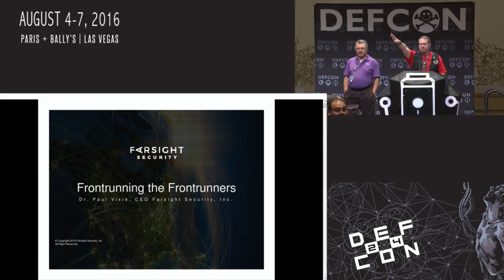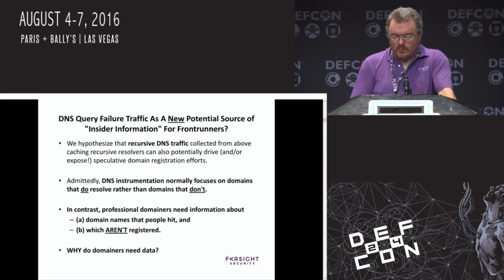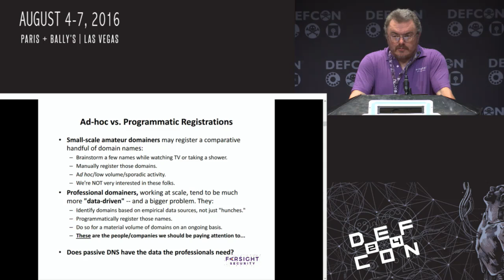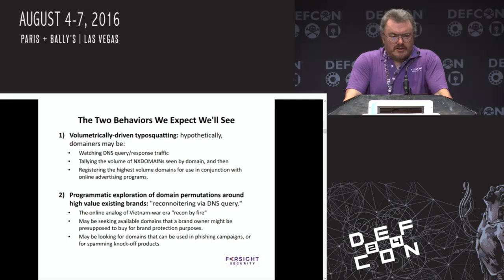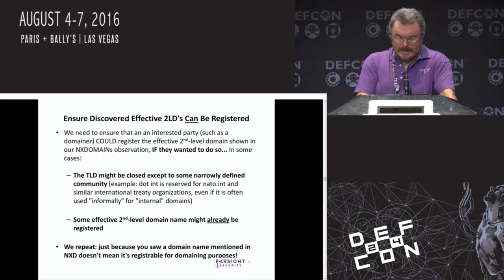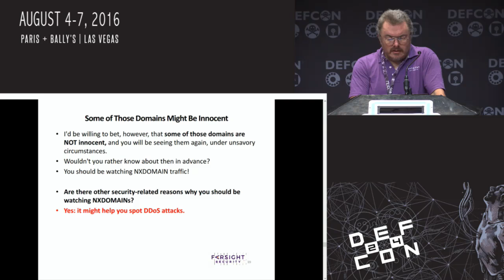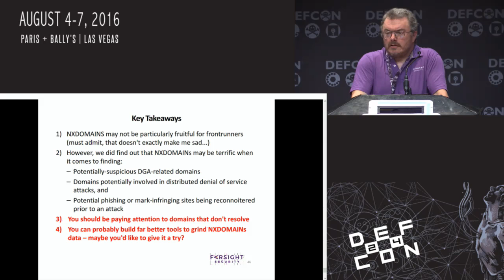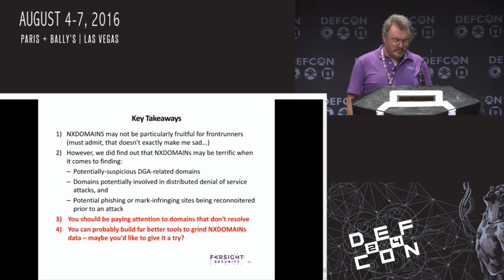DEF CON 24 - Dr Paul Vixie - Frontrunning The Frontrunners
While some domainers allegedly brainstorm ideas for new domains to register while taking a shower, the more successful domain portfolio managers, working at scale, are believed to be ‘data driven.’ DNS queries are a material source of intelligence about domainer opportunities and operations, and also help us to understand the operational constraints around potentially combating domainers, should we want to do so. In this presentation co-authored with Farsight Security Scientist Dr. Joe St Sauver, Farsight Security CEO Dr. Paul Vixie will scrutinize failed DNS queries (‘NXDOMAINs’), looking for the same ‘opportunities’ that a domainer or typo squatter would (although we will not be acting on that data by actually registering domains).

Dr. Vixie will discuss two primary types of behavior: 1) Volumetrically-driven typo-squatting, which Dr. Vixie will measure by computing the volume of NXDOMAINs seen by domain during a 24 hour period, and the time between popular typos appearing in NXDOMAINs and those same domains being registered and actually used, and 2) Domainers programmatically exploring permutations of domains around high value domains, probing for available domains and automatically registering the most promising probed domains discovered to still be available. Both of these hypothesized behaviors should be externally observable and thus able to be confirmed by watching a real-time stream of NXDOMAIN errors, and a real-time stream of newly observed, actually-registered domains, as available from the Security Information Exchange.

Dr. Paul Vixie will experimentally confirm these hypothesized relationships and describe examples of (1) the most commonly observed types of typographical errors, (2) the brands apparently most-targeted for squatting, (3) the distribution of delays from NXDOMAIN detection to observed domain use, (4) the potential relationship between NXDOMAIN volume thresholds and TLD cost. Dr. Vixie will also explain how this information illuminates opportunities for tackling these types of domain name abuse. Time will be reserved for Q&A.

Bio:
Dr. Paul Vixie is the CEO and Co-founder of Farsight Security. He previously served as President, Chairman and Founder of Internet Systems Consortium (ISC), as President of MAPS, PAIX and MIBH, as CTO of Abovenet/MFN, and on the boards of several for-profit and non-profit companies. He served on the ARIN Board of Trustees from 2005 to 2013, as ARIN Chairman in 2008 and 2009, and was a founding member of ICANN Root Server System Advisory Committee (RSSAC) and ICANN Security and Stability Advisory Committee (SSAC). He operated the ISC's F-Root name server for many years, and is a member of Cogent's C-Root team. He is a sysadmin for Op-Sec-Trust. Dr. Vixie has been contributing to Internet protocols and UNIX systems as a protocol designer and software architect since 1980. He wrote Cron (for BSD and Linux), and is considered the primary author and technical architect of BIND 4.9 and BIND 8, and he hired many of the people who wrote BIND 9. He has authored or co-authored a dozen or so RFCs, mostly on DNS and related topics, and of Sendmail: Theory and Practice (Digital Press, 1994). His technical contributions include DNS Response Rate Limiting (RRL), DNS Response Policy Zones (RPZ), and Network Telemetry Capture (NCAP). He earned his Ph.D. from Keio University for work related to DNS and DNSSEC, and was named to the Internet Hall of Fame in 2014.